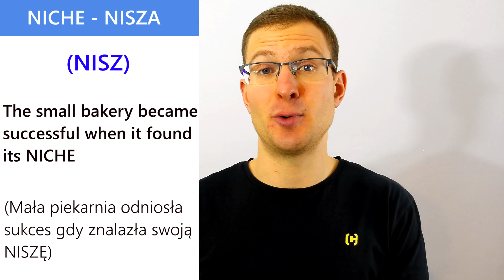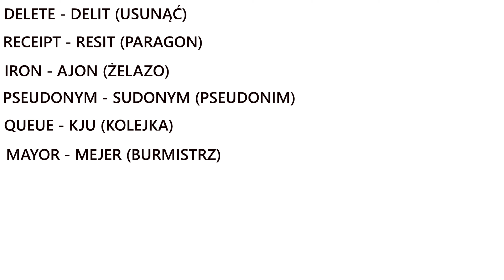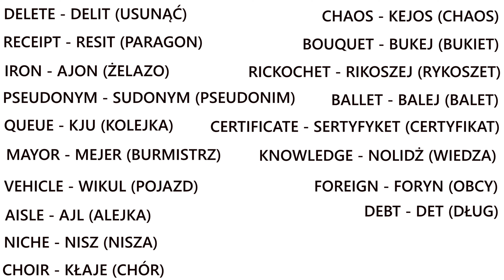Sprawdź czy na pewno dobrze wymawiasz te angielskie słowa!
Wymowa w języku angielski potrafi być naprawdę problematyczna. Jest ona nieprzewidywalna i tak naprawdę należy uczyć się wymowy każdego słowa oddzielnie. W związku z tym u uczących się angielskiego pojawiają się bardzo częste błędy wymowy. Dzisiaj przedstawię Ci 20 bardzo często źle wymawianych słów. Enjoy!
Jeżeli chcesz polepszyć swój angielski ale nie wiesz jak, nie wiesz od czego zacząć lub nie masz konkretnego planu działania to zachęcam do zapoznania się z darmowym kursem wprowadzającym, który oferuje gotowy i skuteczny plan działania. Dzięki niemu poświęcając na naukę tylko jedną godzinę dziennie zrobisz duże postępy